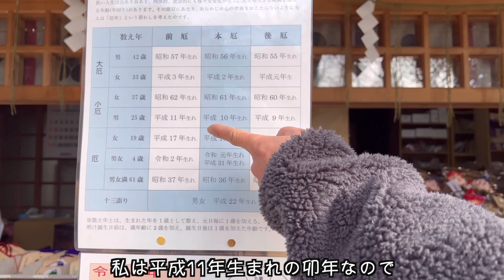友達からの誘いを断って家族と初詣に行ったら楽しすぎたwww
今日は家族で初詣に行ってきました！

皆さんのおみくじの結果はどうでしたか？！